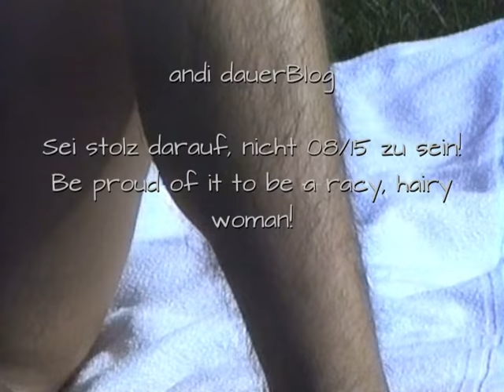Hairy Woman 💓 Racy Woman 💓 Hairy Legs 💓 Proud of it! 💓 Achselbehaarung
🇩🇪 Sei stolz darauf, keine 08/15-Frau zu sein!
Ich lernte Manu als Hostess kennen und sie war stolz auf ihre etwas stärker behaarten Beine, weil sie dadurch auffiel, sich von anderen Frauen abhob. Und sie verdiente sogar Geld damit, weil solche Frauen rar und gefragt sind. Klar, nicht jeder Mann mag das. Aber die es mögen, tragen solch heutzutage seltenen Exemplare von Frau auf Händen.

 🇬🇧 Be proud to be a racy, hairy woman!
I met Manu as a hostess and she was proud of her more hairy legs because it made her stand out from other women. And she even made money from it because such women are rare and in high demand. Sure, not every man likes it. But those who like it will carry such rare specimens of women on their hands these days.